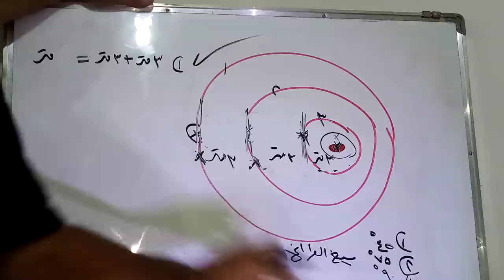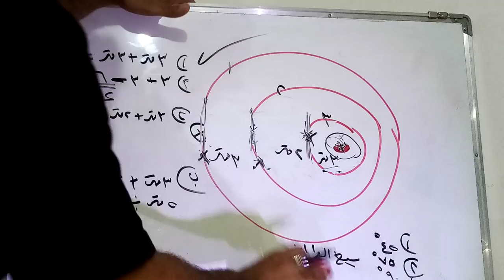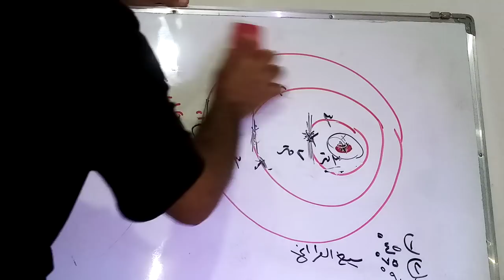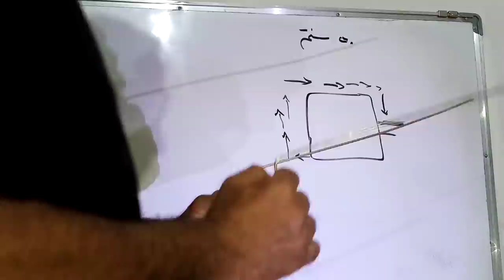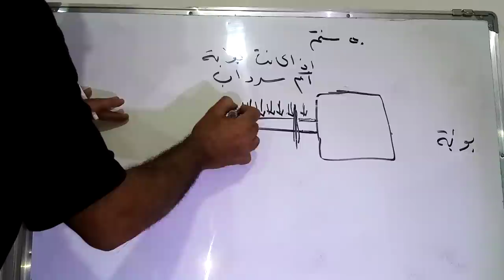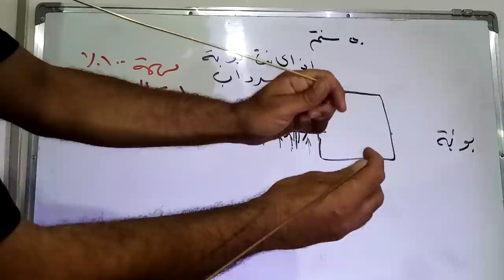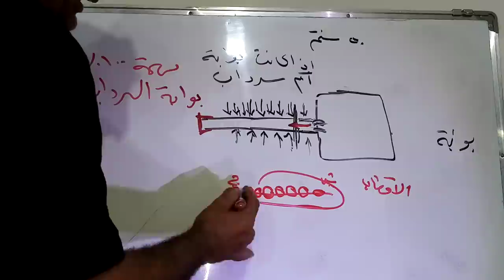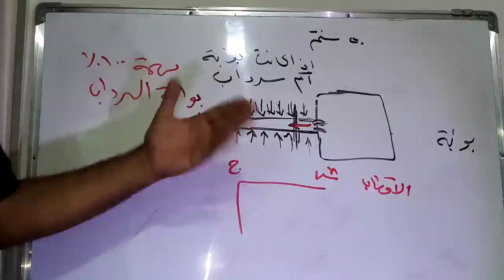الحلقه الثالثه والاخيره من تحديد الفراغ والعمق والمعدن باستخدام الاسياخ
المدافن_الملكي الحلقه الثالثه والاخيره من تحديد الفراغ والعمق والمعدن باستخدام الاسياخ
وهذه الحلقه من الحلقات التفصيليه من تحديد العمق والفراغ والذهب وهي عباره عن شرح مفصل بالرسم على اللوح
للدعايه والاعلان على القناه يرجى ارسال ايميل على :
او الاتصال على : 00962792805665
For publicity and advertising on the channel ,please send an email on :
لدعم القناه والاستمرار بالقناه :
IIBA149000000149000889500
SWIFT:IIBAJOAM200
ISLAMIC INTERNATIONAL ARAB BANK
AMMAN JO